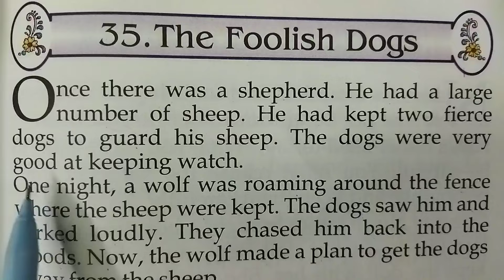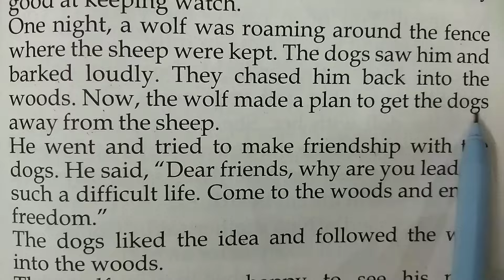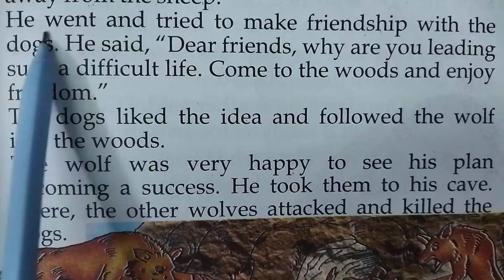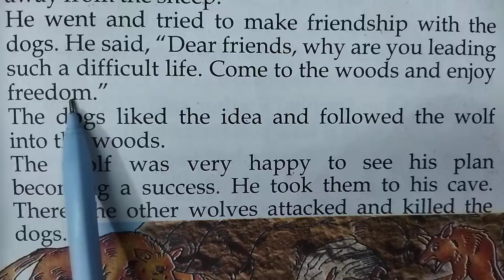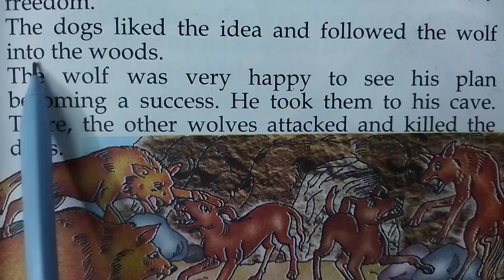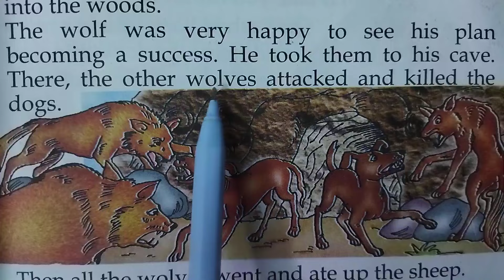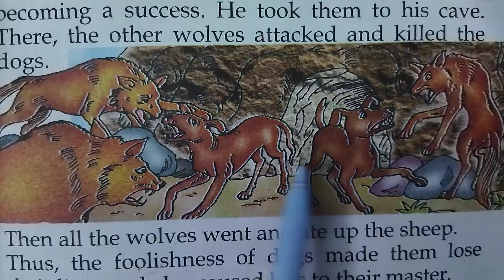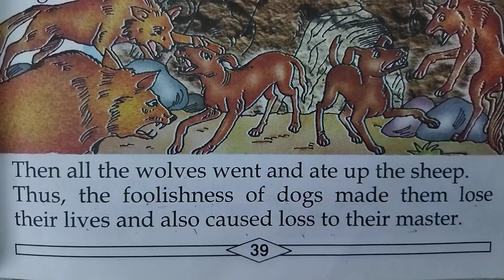English story with Hindi meaning।। English Translation।। spoken English।। Grammar।। Vocabulary